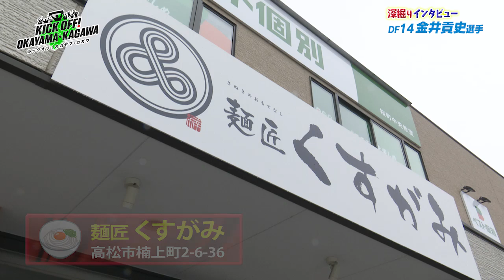KICK OFF! OKAYAMA・KAGAWA#15 7/15放送分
岡山・香川のサッカーのミライへキックオフ！
Jリーグファジアーノ岡山・カマタマーレ讃岐をはじめ
地元のHOTなサッカー情報満載でお届けします。
【放送内容】
■ファジアーノ岡山アウェイ徳島戦劇的ドロー＆カマタマーレ讃岐アウェイで今季初勝利
■深掘-りインタビュー　岡山MF42高橋諒選手 讃岐DF14金井貢史選手
■地域サッカー情報香川　目指すは香川県優勝！ 高松東高校サッカー部
出演　MC：加戸英佳
　　　解説：赤嶺真吾